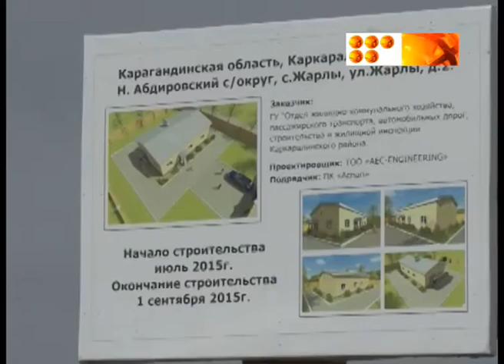Новый дом взамен пострадавшего